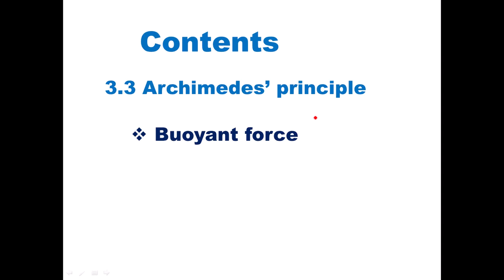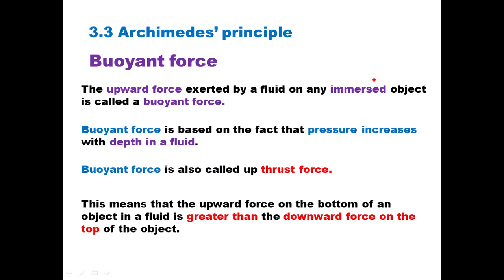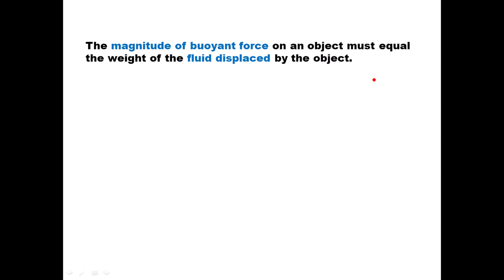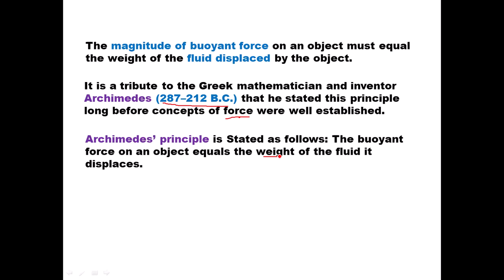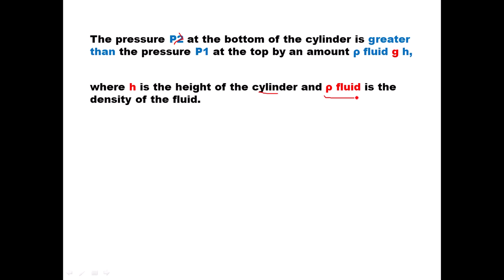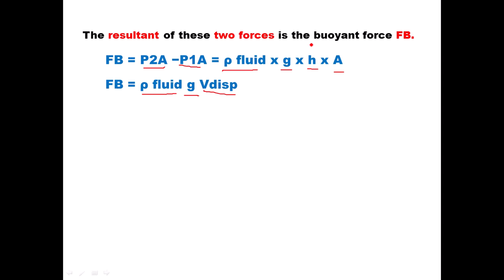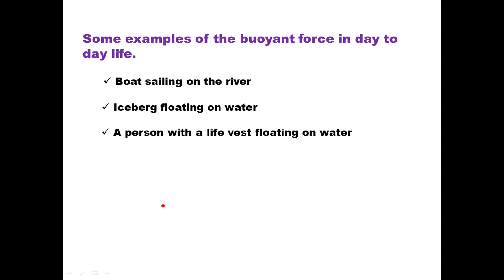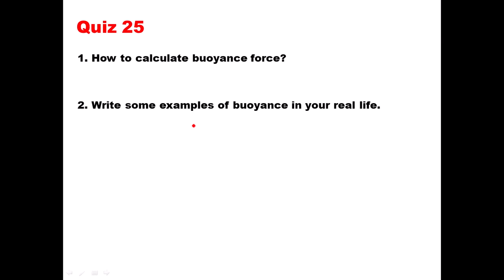New Curriculum grade 12 physics tutorial Unit 3 Part 6/Archimedes’ principle/buoyant force